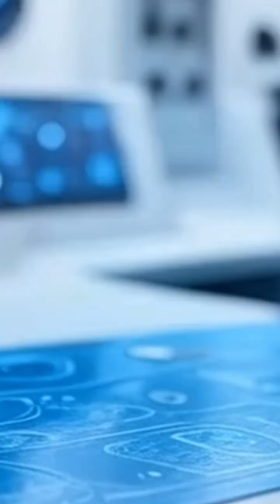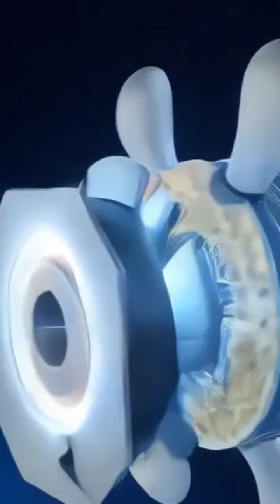Quantum Fashion & Quantum Cosmetics by Holoharmoniq Ltd London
Welcome to the dawn of quantum cosmetics! What everyone has been waiting for has arrived!

“No incisions. No toxins. No pain.”

“We use quantum resonance, not scalpels.”

“The future of skincare begins where surgery ends.”

“Developed in our HoloHarmoniq Labs – a fusion of quantum biochemistry and photonic dermatology.”

“All treatments are customized by artificial intelligence to your cellular blueprint.”

“Severe burns. Scars. Trauma.”

“Reversible in hours, not weeks.”

“Your skin doesn’t need repair – it needs remembering.”

“No filters. No foundation.”

“Only quantum-harmonized beauty from within.”

“This is not a cosmetic.”

“This is quantum fashion.”

HoloHarmoniq Q-Skin Resonance
“Botox is over. Beauty is evolving.”